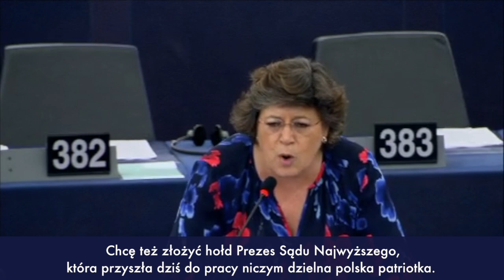Europosłanka z Portugalii - Ana Gomes do Premiera Morawieckiego (04.07.18)